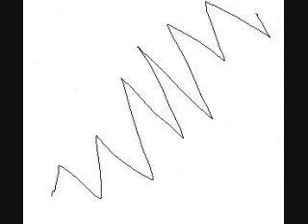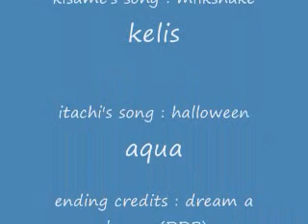akatsuki flash party 5 !!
warning yaoi ( boyXboy ) don't like  don't wacth

hidan tells kazu what he thinks

tobi says a poem to zetsu

deidara wants pein

saosori is being a jerk

kisame is. yea

itachi is scared so he expresses himself threw song

i don't own naruto or the songs... please comment and/or rate.. thank you and enjoy  ^_^